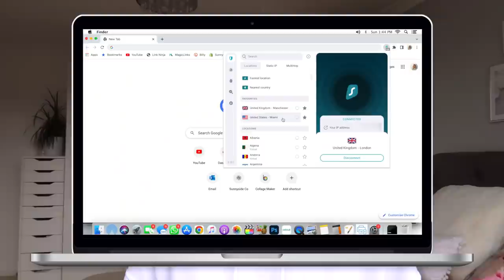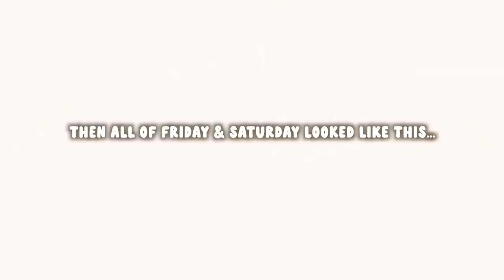pack with me & an unexpected trip! 🚗🥰 weekly vlog!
A bit of humbling disappointment, bag packing & a spontaneous trip. All in a week’s work 😂

Thank you to the team at Surfshark for kindly sponsoring this vlog! AD 💙